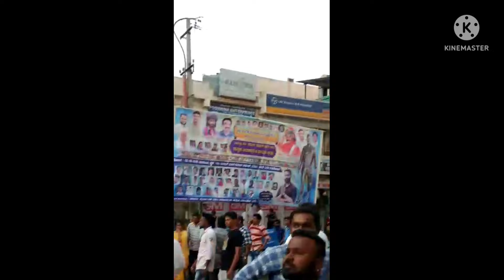puneethrajkumar//ನಮ್ಮ ಹೊಸಪೇಟೆ ಯಲ್ಲಿ ಪುನೀತ್ ರಾಜಕುಮಾರ್ ಸರ್ ಅವರ ಕಂಚಿನ ಪ್ರತಿಮೆ.